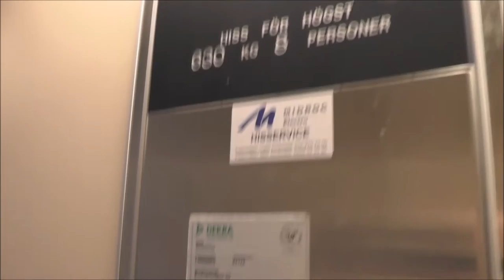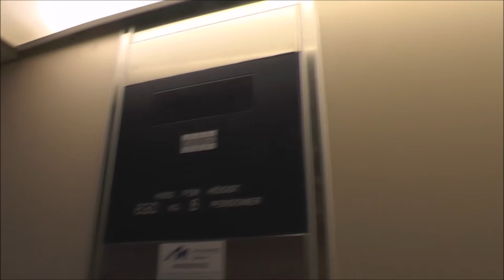1988 KONE M series Hydraulic elevator @ Örsängesvägen 53, Bollnäs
Serial Number - Tillverkningsnummer:
Floors - Våningar: _ =

Location - Address: Örsängesvägen 53, Bollnäs SWEDEN - SVERIGE